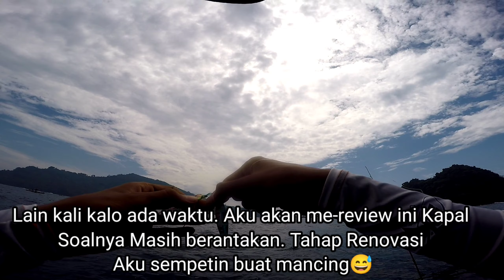Test Kapal Mancing Baru Langsung ke Spot Mancing | Ultra Light Jigging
Test Perahu Baru Langsung ke Spot Mancing | Ultra Light Jigging

 Assalamu'alaikum Wr.Wb. Selamat Sore Teman teman. Kali ini Saya Mencoba Test Perahu Mancing Fiber Katir. Langsung Ke Spot Mancing Jigging di Kedalaman 50/60 Meter.